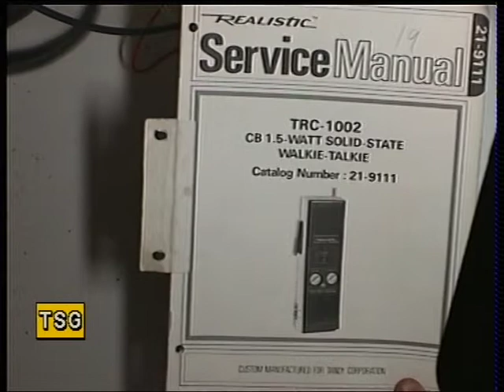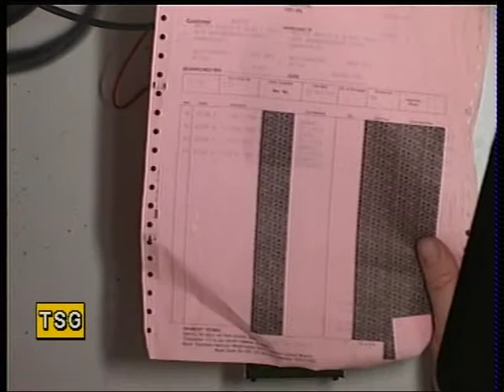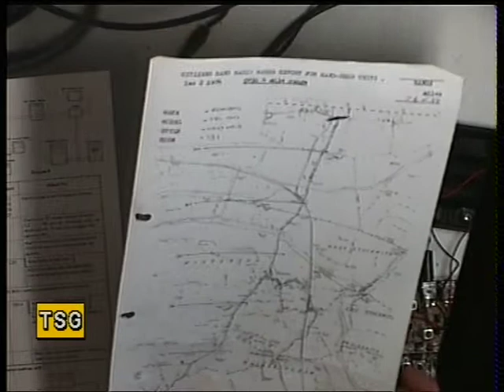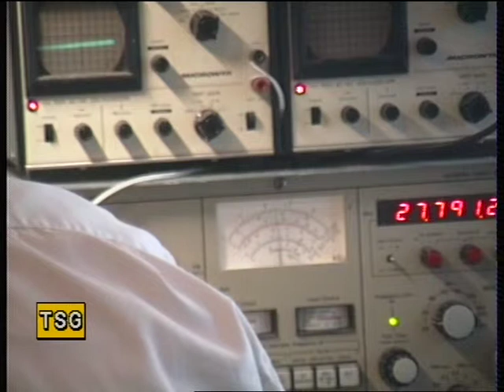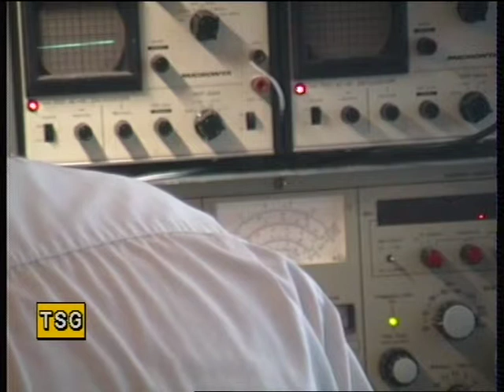Realistic TRC1002 UK CB radio (Hand Portable). Transmit alignment.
Richard Shireby, G0OJF, from TSG Communications, Sudbrook, Grantham, Lincolnshire, UK, demonstrates the servicing & realignment of the 1983 Realistic TRC1002 2-channel 1.5W crystal controlled CB Handheld walkie-talkie, with reference to the manufacturers full service manual. These huge, by today's standards, transceivers offer exceptionally good range despite the realtively low output power.

When we first performed range tests on these back in 1985, our range test map only went up to six miles, which these sets exceeded. Later field tests about three years ago gave us something like a nine mile range back to our test vehicle in relatively open countryside. Some of the other CB handhelds we tested the same day only managed 1/4 mile!

Performing proper & professional servicing on sets like this is awkward as the rigs offer few facilities other than external sockets for 12v (NOT 13.8v. be warned) and for a suitable external battery charger when rechargeable batteries are installed in these sets.

These sets came fitted with crystals in just the channel "A" position on UK CB channel 20. Optional crystals for oter channels to fit in the "B" position were available at the time as an extra cost option. Crystals can of course be custom manufactured today if so desired, with companies around the world offering such a service.

In conclusion, these huge even 'old fashioned' sets, though basic in features, work superbly. and 30 years on, their Korean manufacture has stood the test of time. I actually use on myself in the workshop as a test receiver! Being crystal controlled with no synthesiser to run & only 1.5W output, battery life is also excellent.

Back in 1983, these radios were £59.95 each

Correction. At 3.39 I say "apart from the external aerial socket" what I meant to say was "apart from the external power & charger sockets". they don;t have an external socket!